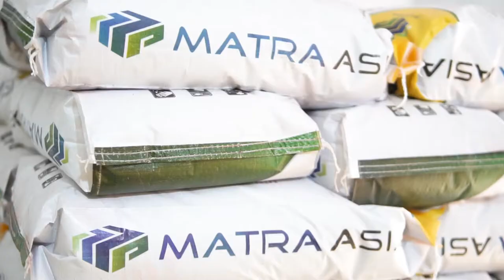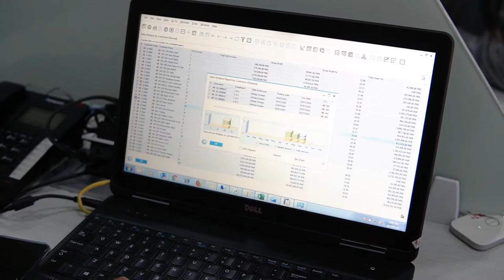MATRA Asia Success Story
MATRA Asia Pvt. Ltd, one of the largest providers to the dairy farming industry through fodder seeds, animal feed and agricultural machinery implemented SAP Business One with Abacus Consulting.